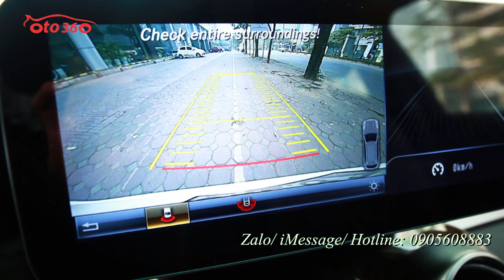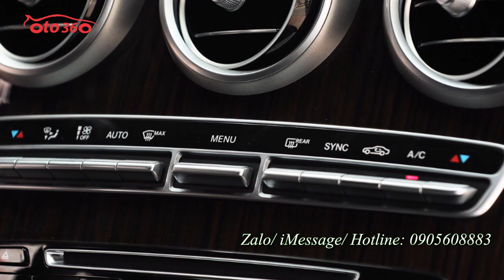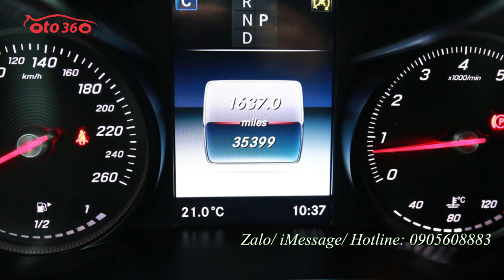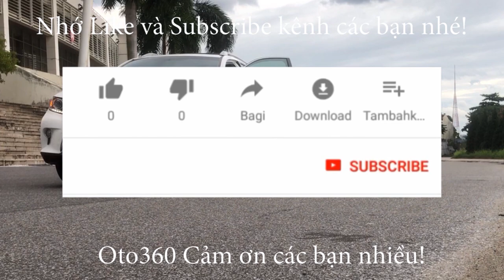Bán Xe Mercedes Benz GLC 200 sản xuất năm 2018 chạy hơn 3 vạn mile biển Hà Nội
Bán Mercedes Benz GLC200 sản xuất năm 2018 đăng ký tên tư nhân, biển Hà Nội.
Xe trang bị : Đèn trước Full-LED. Camera lùi, cốp điện. Mâm 18inch 5 chấu kép. Kết nối Apple CarPlay và Android Auto. Máy 2.0, 184Hp, hộp số 9G-Tronic..v..v
Bao check test hãng chỉ định .